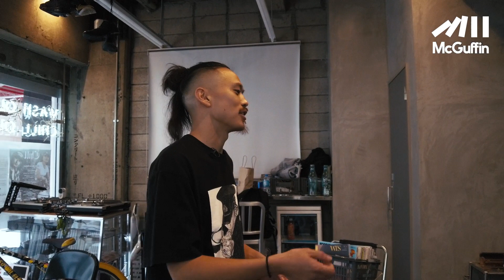【東軒の生姜焼定食】バーバーショップCHILL CHAIRのVANさんのオススメ！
ーーー

ストリートのみんなは何をお昼に食べてるのか。
リサーチ

【ランチ紹介ショップ】
■東軒　渋谷店

【出演者】
■VAN

●過去シリーズはこちらから！